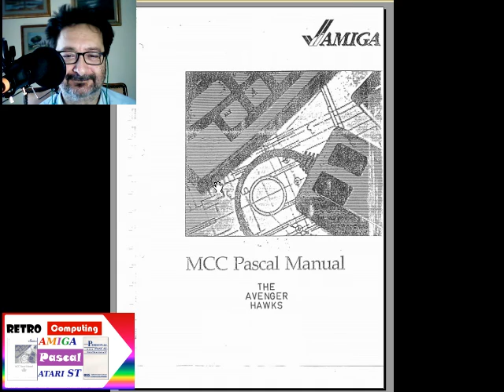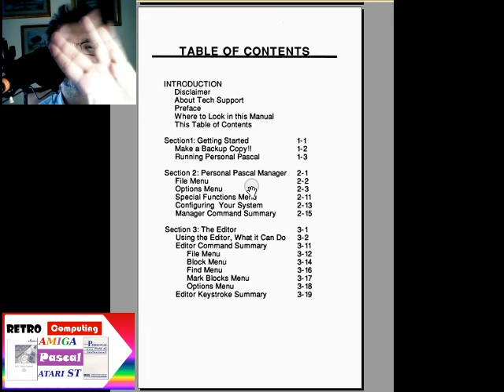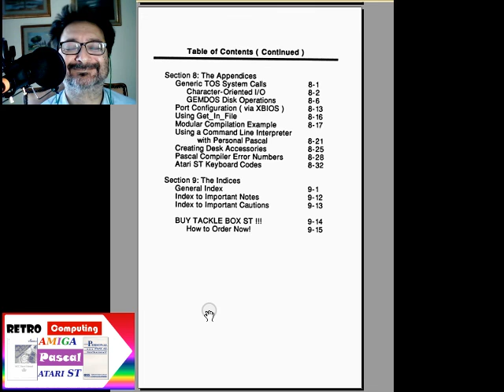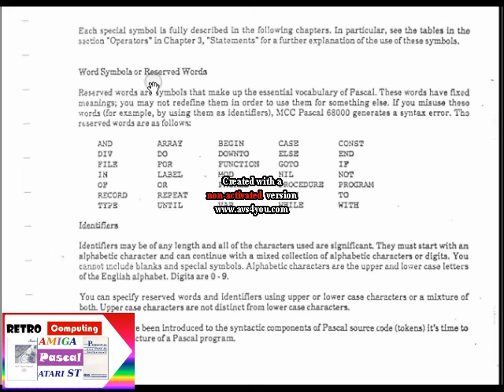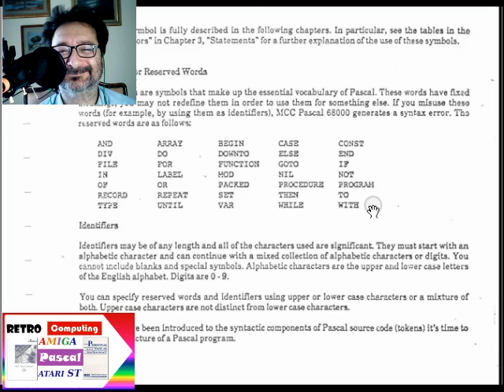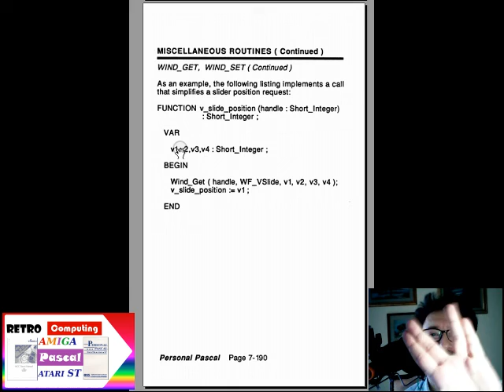Retro Manuali: breve ricordo del PASCAL per Commodore Amiga, Atari ST - Fare Retrocomputing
Breve ricordo del Pascal per Amiga ed Atari ST

Il file è in Copyleft(BY-ND-NC)